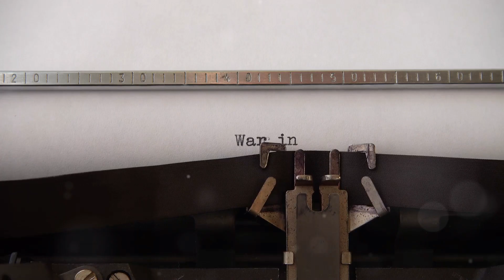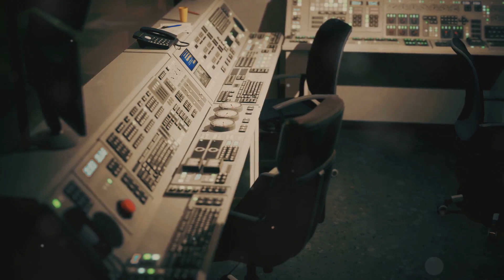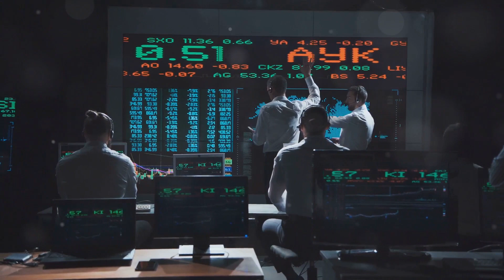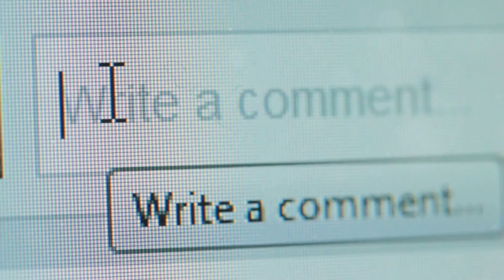"¿Y si los ataques del 9/11 nunca hubieran ocurrido?"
Imaginemos un mundo donde los trágicos acontecimientos del 11 de septiembre de 2001 nunca ocurrieron.  ¿En qué se diferenciarían hoy nuestras vidas, nuestra política y nuestra dinámica global?  En este vídeo, profundizamos en la posible historia alternativa de un mundo posterior al 11 de septiembre.  Exploramos los impactos en la política exterior, la seguridad nacional, las libertades civiles y el Medio Oriente de Estados Unidos.  Únase a nosotros mientras examinamos los efectos dominó en la cultura, la tecnología y las relaciones internacionales.